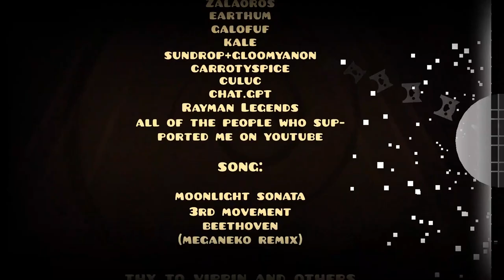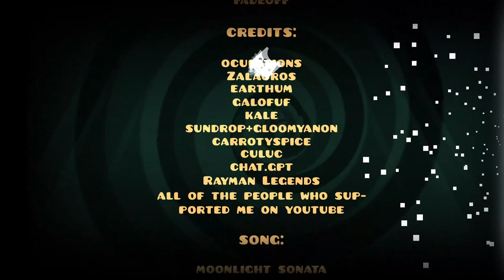CHANGE OF SCENE by Bli (all coins) | Geometry Dash 2.11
Uno de los mejores niveles que he jugado hasta la fecha, el unico detalle que le dare es la difitultad que tienen las monedas, si bien es un easy demon esas monedas parecen de insane o extreme demon, quitando eso fue muy divertido y bastante innovador, tambien la optimizacion que hubo en el nivel fue increible porque aparte de estar optimizado tiene bastante detalle, muy bien hecho.

Opinion personal: 9.7/10

Name: Change of the Scene
Creator: Bli
ID: 90475473
Song: Beethoven - Moonlight Sonata 3rd Movement (meganeko Remix) [2022 version]